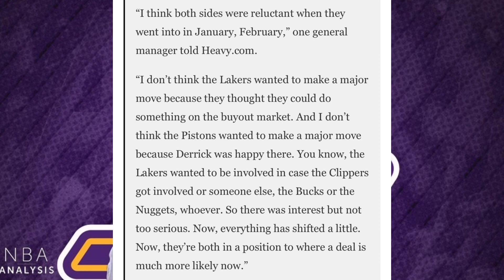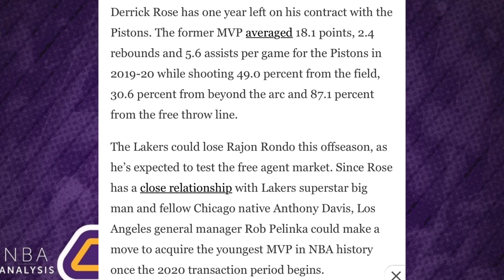Derrick Rose to Lakers ‘More Likely Now’| Derrick Rose Lakers 2020 | NBA Free Agency 2020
Derrick Rose to Lakers ‘more likely now,’ per NBA general manager

The Los Angeles Lakers flirted with the idea of trading for Derrick Rose before February's deadline, but the talks could get more serious this offseason.

One general manager told Sean Deveney of Heavy.com that the Lakers and Detroit Pistons may reopen negotiations:

"I think both sides were reluctant when they went into in January, February. I don't think the Lakers wanted to make a major move because they thought they could do something on the buyout market. And I don't think the Pistons wanted to make a major move because Derrick was happy there. You know, the Lakers wanted to be involved in case the Clippers got involved or someone else, the Bucks or the Nuggets, whoever. So there was interest but not too serious. Now, everything has shifted a little. Now, they're both in a position to where a deal is much more likely now."

Derrick Rose has one year left on his $7.7 million contract with the Pistons. The former MVP averaged 18.1 points, 2.4 rebounds and 5.6 assists per game for the Pistons in 2019-20 while shooting 49.0 percent from the field, 30.6 percent from beyond the arc and 87.1 percent from the free throw line.

The Lakers could look at Rose as a replacement for Rajon Rondo, who is expected to opt out of his contract and become an unrestricted free agent. Rondo's playoff performance may take him out of the Lakers' limited price range, though they do have his limited Bird rights. The Lakers can offer Rondo a contract up to 105 percent of the NBA's average salary, but the deal must be at least two years without options.

So Z Nation, should the Lakers consider acquiring Derrick Rose??? Or look else where???

CONGRATULATIONS TO JEANIE BUSS AND THE LOS ANGELES LAKERS ON MAKING HISTORY AND WINNING THERE 17TH CHAMPIONSHIP IN FRANCHISE HISTORY
GO

💜GO LAKERS💛